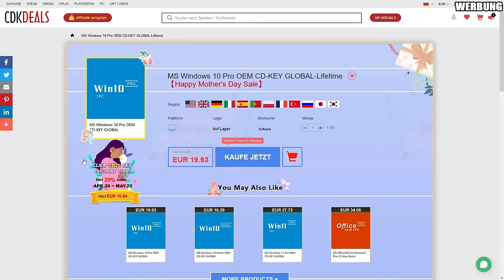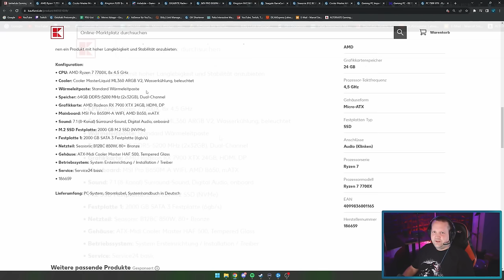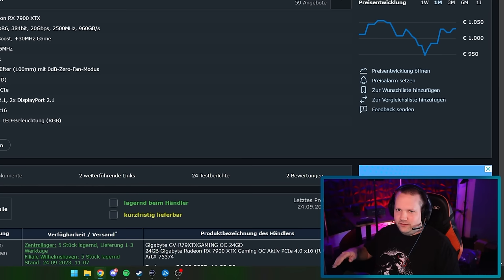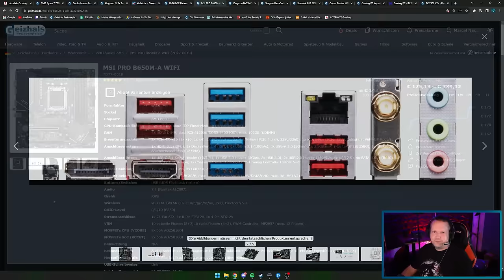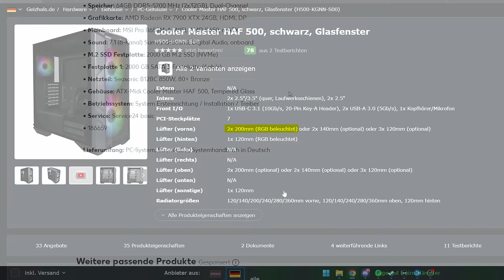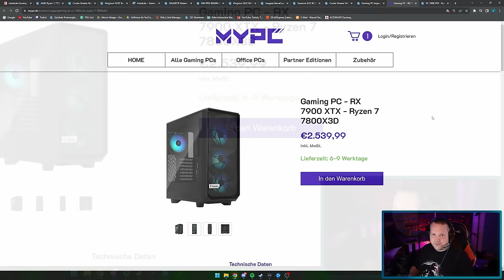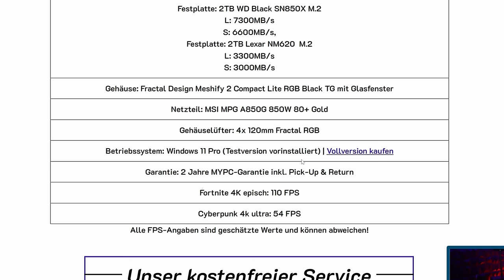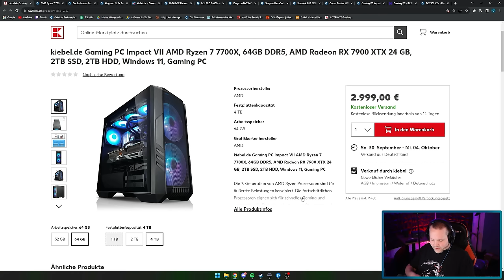KAUFLAND - kiebel.de Gaming PC Impact VII - Taugt der was?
▼ Mein System ▼

 ⇘ Timestamps ⇙

00:00 - Einleitung
00:20 - Werbung
01:01 - Kiebel PC
08:37 - Ergebnis/Fazit
09:20 - Alternative

⭐️ Quellenangaben ⭐️